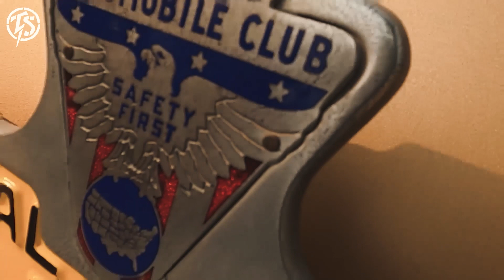Roger's 1938 Ford - Taildragger Syndicate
Check out Roger's very clean 1938 Ford custom, shot in Pasadena California for Taildragger Syndicate. Built by the talented Bellos Customs of San Diego.

Follow for more hot rods and customs!